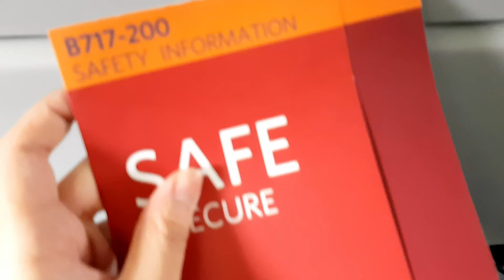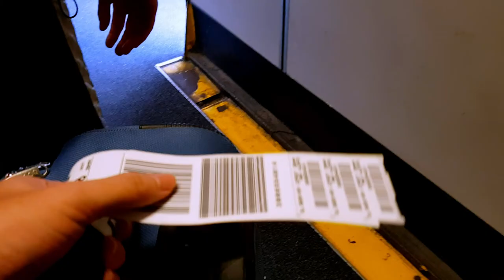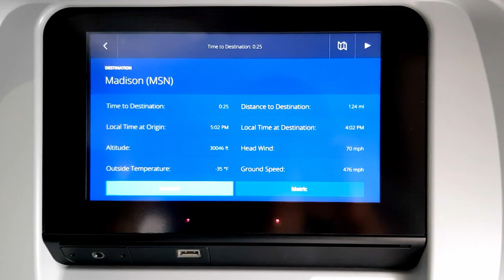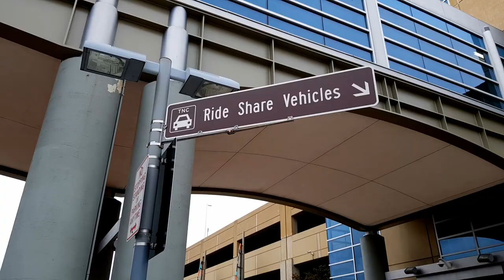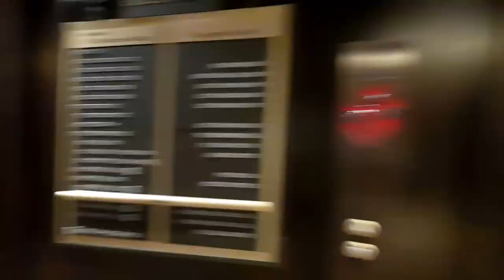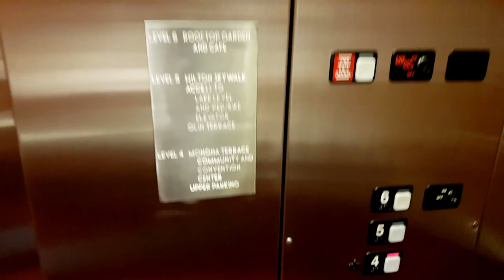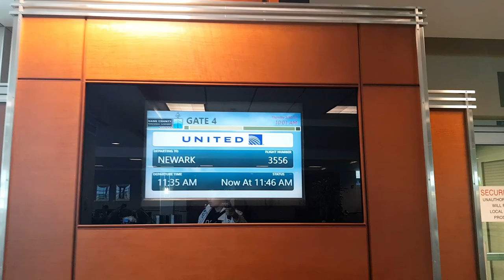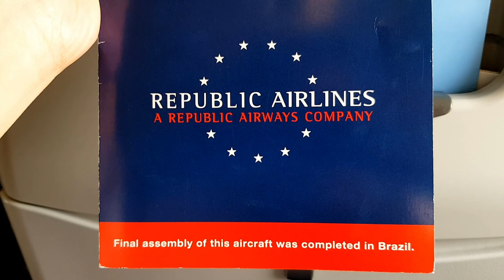A Trip to Madison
For the first time ever, I flew in a Boeing 717, an Airbus A319, and an Embraer E175. The A319 was my first Airbus ever. At my destination, Madison, Wisconsin, I also walked around for a little bit.

What is an LPI?

Air-traffic control recordings courtesy of LiveATC.net.